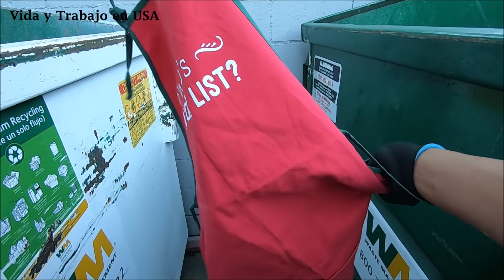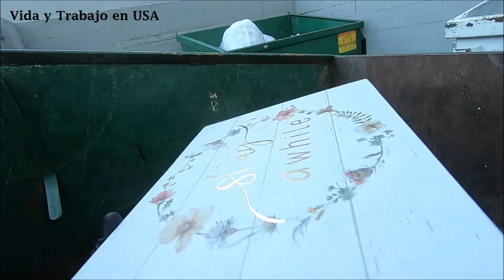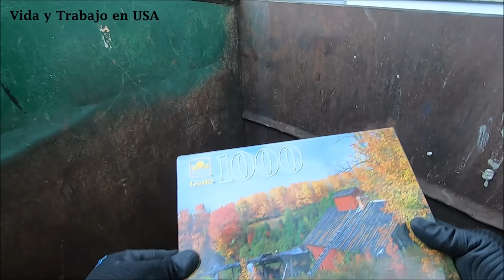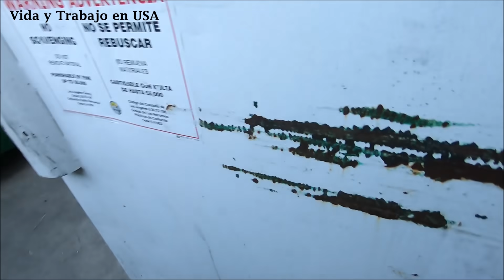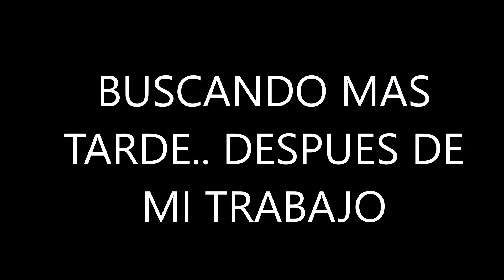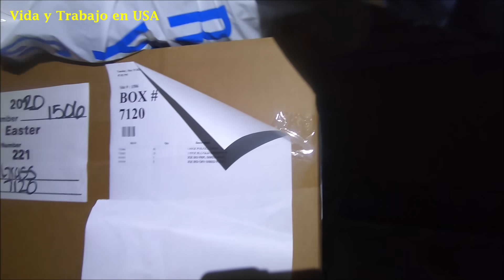DUMPSTER DIVING🇺🇸🇲🇽LO QUE TIRAN EN USA.. 6 cajas llenas de cosas..